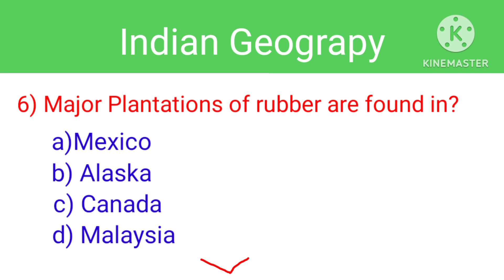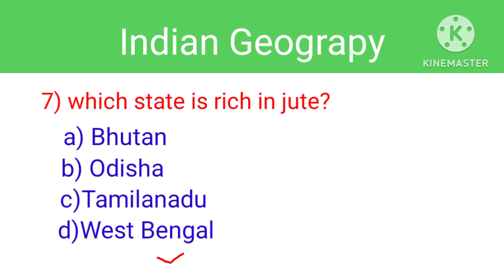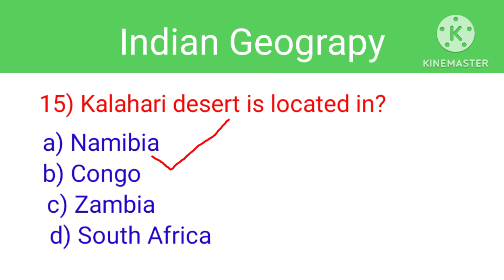Indian geography top question🙏🙏🙏 all exam related....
Indian geography সকলো পৰীক্ষা ৰে সহায়ক। সকলোৱে সহযোগিতা কামনা কৰিলো। লগতে মোৰ এই নতুন চেনেল টোক সহযোগ কৰিব।।